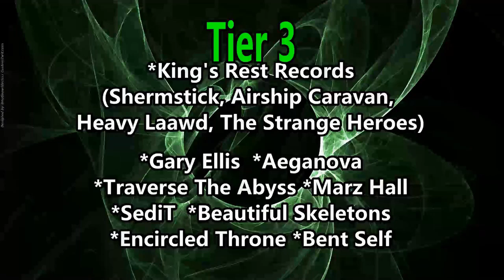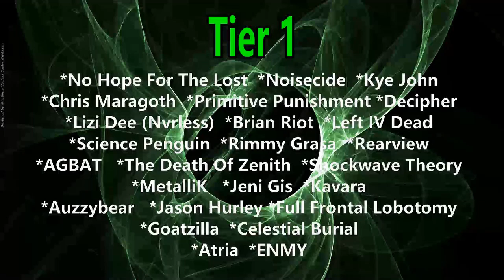Saydie - Yokai Ft. Ian Tayao ( Reaction / Review ) METALCORE FROM PHILIPPINES